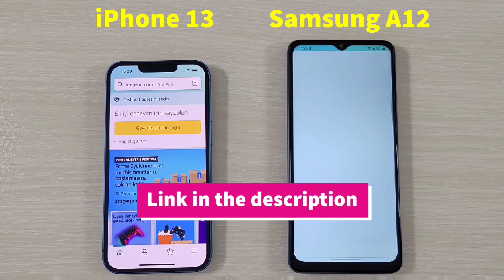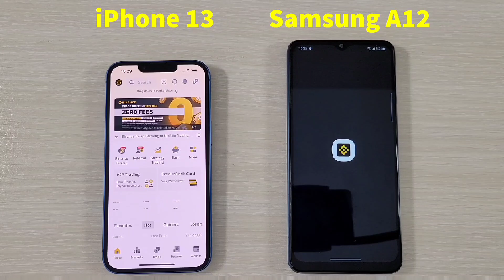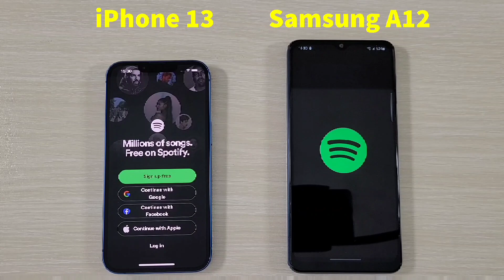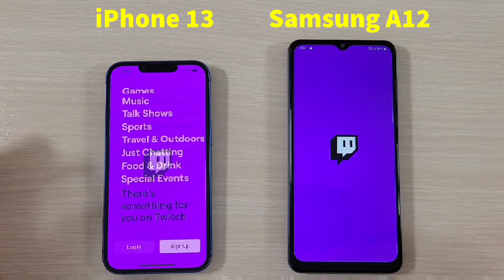iPhone 13 vs Samsung A12 Speed Test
Apple iPhone 13 vs Samsung Galaxy A12 Nacho Speed Test

Amazon Link Click&Buy

Top On Sale Product Recommendations! Smart phone Apple iPhone 13 128GB Alpine Green

Samsung Galaxy 6.5-inch A12 Global Version Cellphone 4GB RAM 64GB ROM 48MP Camera 5000mAh Dual SIM Android Smartphone Original price: USD 235.00 Now: USD 188.00